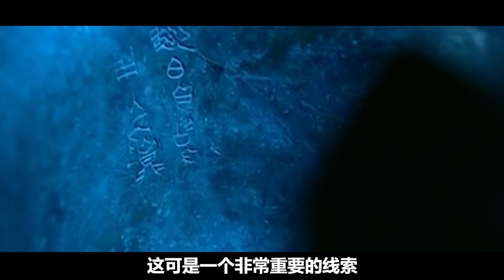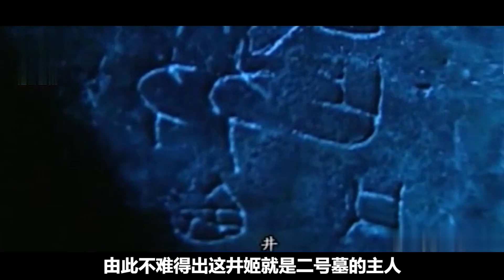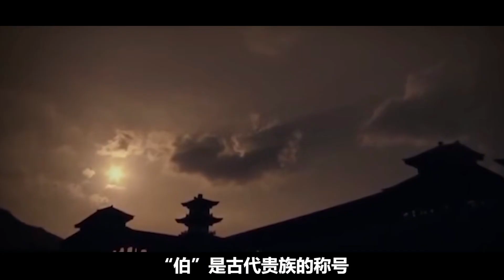失落于歷史中的古國，國君墓室奢華無比！